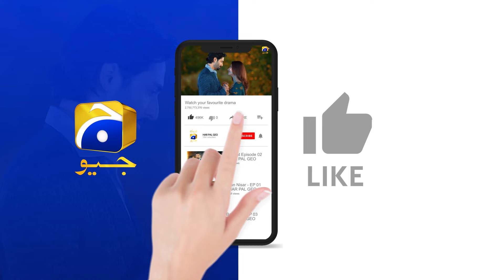Sultan Ka Ghatiya Chehra Sub Ke Saamne || Shiddat || Har Pal Geo